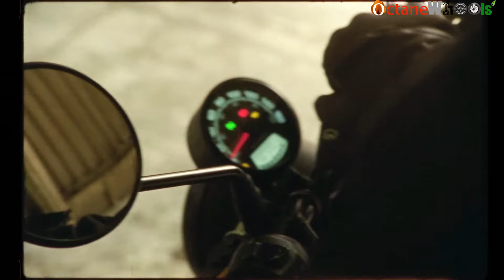Royal Enfield Scram 450 is on it's way 😍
Embark on a thrilling virtual ride with the latest YouTube sensation – "Unleashing the Scram 450: Royal Enfield's Adventure Revolution!" 🏍️🔥 Join us as we dive into the heart of this two-wheeled marvel, sharing the untamed power of its 452cc liquid-cooled engine, the rhythmic dance of its 6-speed gearbox, and the magnetic allure of 40 bhp and 40.01 Nm torque. This isn't just a review; it's a cinematic journey through unexplored landscapes, echoing the spirit of adventure that defines the Scram 450. Buckle up for an adrenaline-fueled exploration of Royal Enfield's newest masterpiece, born from the legacy of the Himalayan 450. Scram450 AdventureAwaits 🌍🎬

For Investing and Trading with free Rs. 300/- bonus, click and install